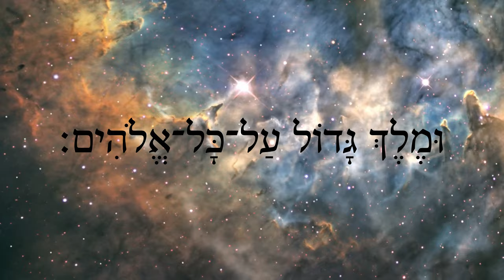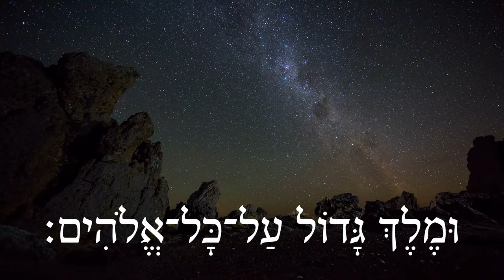Hebrew Worship - אֵל גָּדוֹל יהוה - Biblical Hebrew Songs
Psalm 119:65, 95:3, 119:72 תְּהִלִּים

טוֹב עָשִׂיתָ עִם־עַבְדְּךָ יהוה כִּדְבָרֶךָ׃
כִּי אֵל גָּדוֹל יהוה וּמֶלֶךְ גָּדוֹל עַל־כָּל־אֱלֹהִים׃
טוֹב־לִי תוֹרַת־פִּיךָ מֵאַלְפֵי זָהָב וָכָסֶף׃

You have done good with Your servant, Yahweh, according to Your word
For a great God is Yahweh, and a great King over all gods
The instruction of Your mouth is better to me than thousands of gold and silver

Bien has hecho con Tu siervo, Yavé, según Tu palabra
Porque Dios grande es Yavé, y gran Rey sobre todos los dioses
La instrucción de Tu boca me es mejor que miles de oro y plata